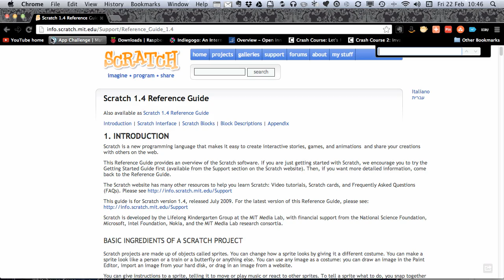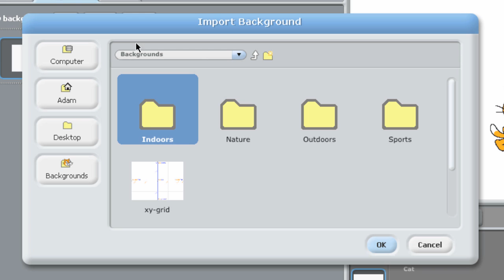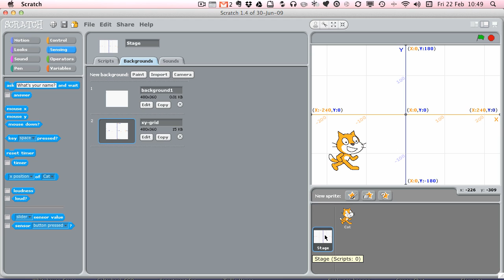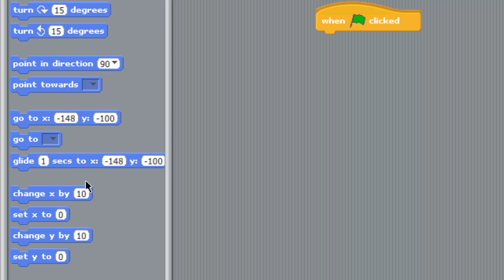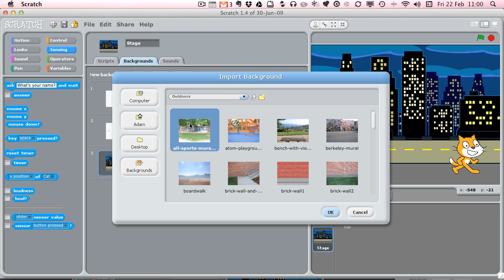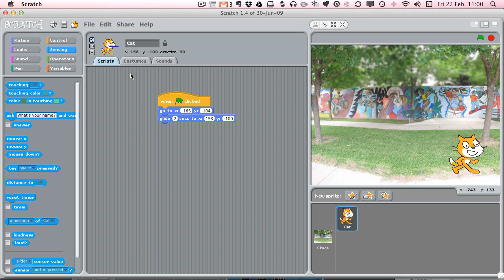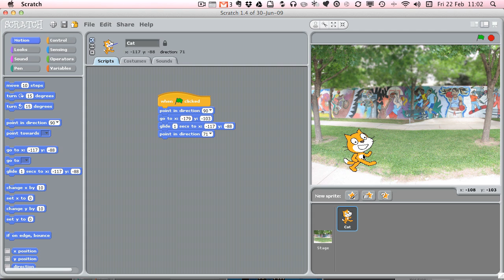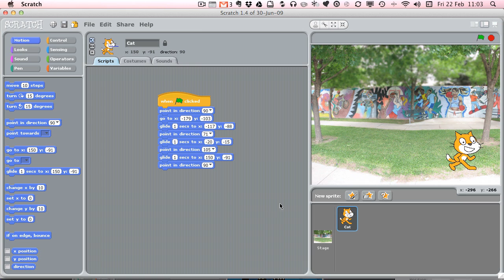10 Minute Game School - Animating with Scratch #1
A short video tutorial looking at some animating techniques you can use with Scratch. in this episode we are using the [ Glide ] block and the [ Point in Direction ] block, useful in making our characters turn and move around the scene.